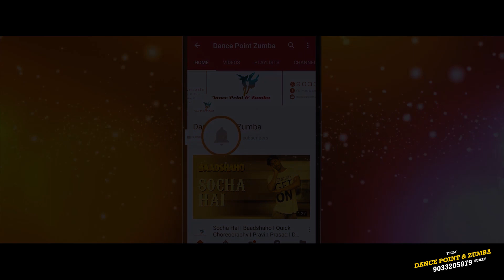Kedarnath | Sweetheart | Sushant Singh | Sara Ali Khan | Amitabh B|best dance |thepravinchorography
Dance by mahima borana, kinjal.    Patel ,Khusboo yadav
 choriography. by.   Pravin Prasad
Edit by kuldeep Viswakrma